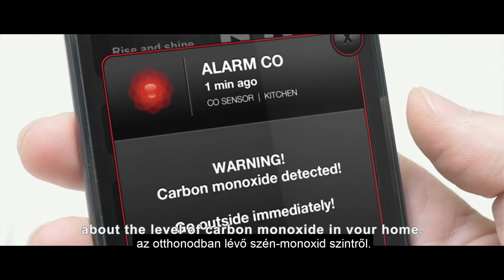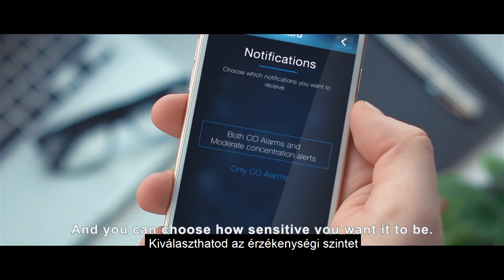FIBARO CO Sensor - Szén-monoxid érzékelő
A FIBARO CO Sensor egy innovatív  vezeték nélküli szén-monoxid érzékelő.
Kivételes mérési pontossága már nagyon alacsony koncentrátumban is kimutatja a szén-monoxid jelenlétét otthonodban. Így ügyelve egészséged megőrzésére hosszú távon.

A FIBARO applikáció segítségével nyomon követheted grafikonokon keresztül a szén-monoxid mennyiség változását otthonodban.

Valamint, a FIBARO otthon automatika rendszernek köszönhetően, beállíthatod, hogy megnövekedett szén-monoxid koncentráció esetén, a problémás eszközök kapcsoljanak ki, a ventillátorok be és a családot ébressze fel az okos otthon rendszer.